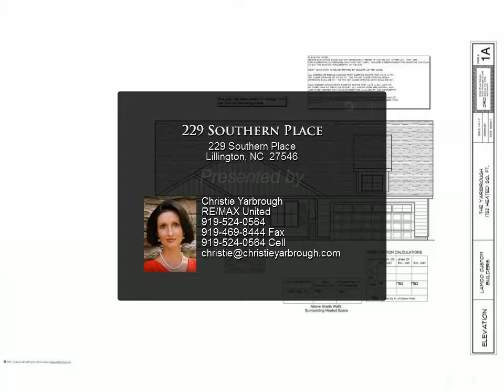229 Southern Place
THE YARBROUGH-1 story plan w/ master suite. Master shower/dual vanity. Open concept living & kitchen. Smart home features include Wifi garage door lift, charging ports in kitchen for charging devices & interior sprinkler system for fire safety. Granite in kitchen. Laminate floor in main living downstairs. $2500 in additional closing costs w/preferred lenders. Ask agent for details.

Christie Yarbrough
RE/MAX United